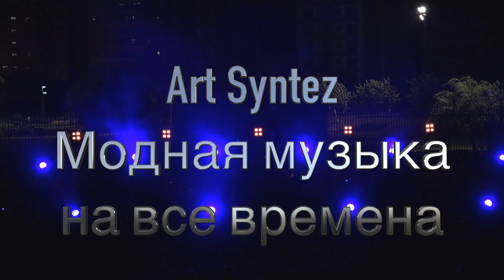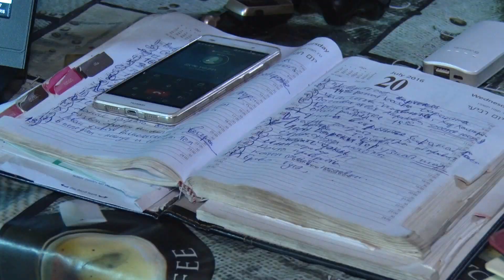Интервью Лев Клоц 1.10.16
Приходите к нам на концерты